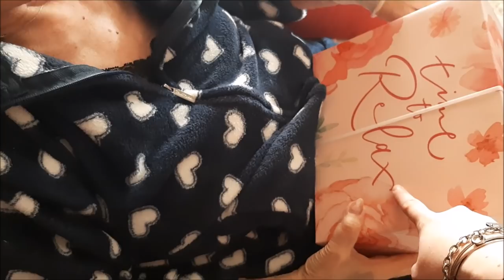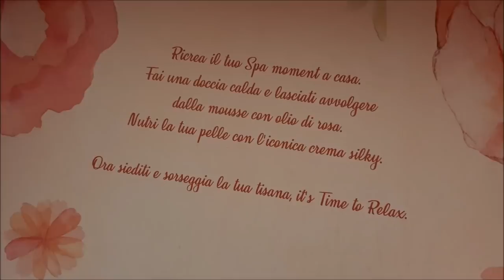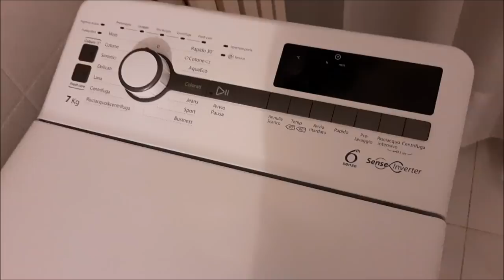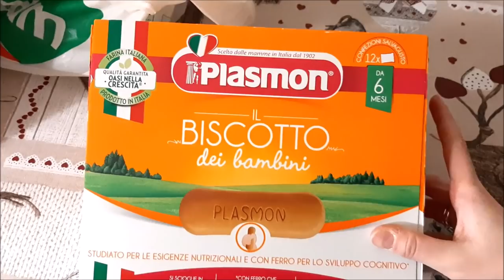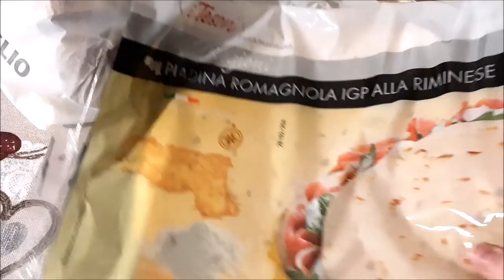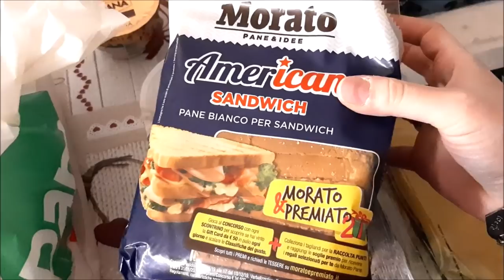VLOG IN UN ALTRA CASA // IL COMPLEANNO DI NONNA 🎂 // Robertina